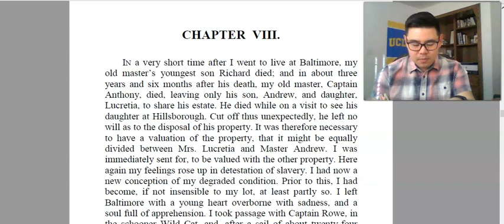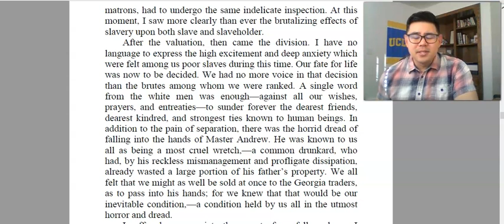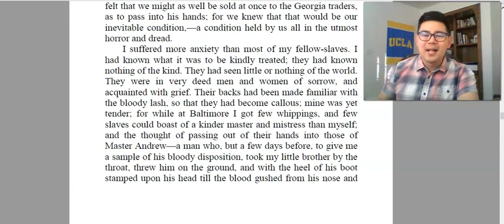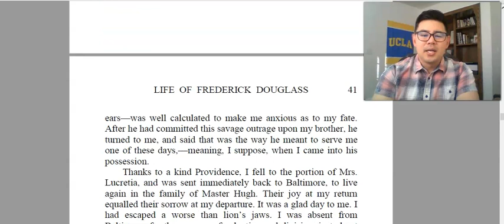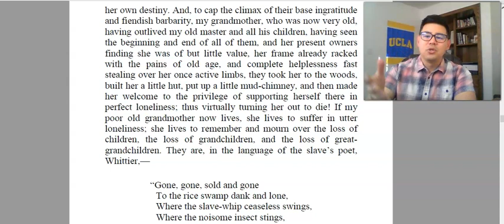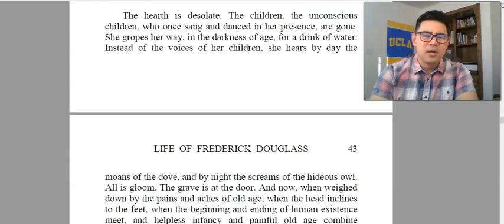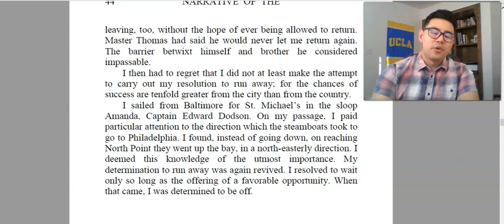Narrative of the Life of Frederick Douglass chapter 8 analysis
The dehumanizing effects of slavery continue as slaves are appraised along with the rest of his previous master's property. Additionally, Douglass' grandmother dies an undignified, pitiful death, reinforcing Douglass' desire to escape slavery. Lastly, Douglass explores another pertinent theme: the damaging effects of alcohol.